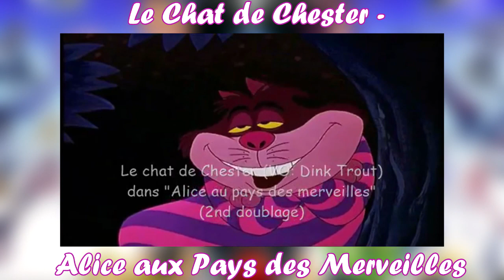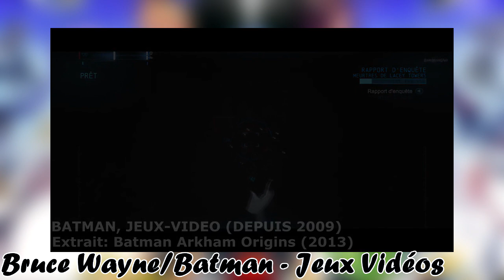PARLONS DOUBLAGE #1 Kingdom Hearts (Partie 2) Pourquoi la VF est meilleure que le VA ...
Salut mes petits poussins !
Nouvelle formule d'une émission que je voulais lancer depuis longtemps. Je vais enfin vous parler de doublage.
Dans "Parlons Doublage", je voudrais prendre une licence et parler des voix originales et des voix françaises pour vous les faire découvrir.

Le 25 janvier 2019, est sorti Kingdom Hearts III sur Playstation 4.
Il y a quelques mois, nous avons appris -officiellement- qu'il n'y aurait pas de VF pour ce jeu alors que tous les fans l'attendait.
Etant une grande fan de voix, je me devais de réagir sur la question.

Voici la deuxième partie donc, comme promis (j'avais tellement de choses à dire et à vous montrer que je me suis aperçu au montage que la vidéo allait durer une heure si je ne la coupais pas).
J'espère qu'elle aura autant de succès que la première.
Et je sortirai des petites vidéos parallèles.

EDIT : J'ai écris "Indianna Jones" (avec deux "N") alors que ça s'écrit "Indiana Jones" (avec un seul "N"), navrée pour cette faute ...

Je suis la première en colère contre ceux qui ne nous ont pas offert de VF et je vous prouve à travers cette vidéo, qu'elle est bien meilleure que la version américaine qu'on a sur KHIII.

Liste des vidéos utilisées :
(Que je remercie chaleureusement pour tous ces extraits)
(lefrancais1000)
- Final Fantasy, Advent Children

Les vidéos et les musiques ne m'appartiennent pas.